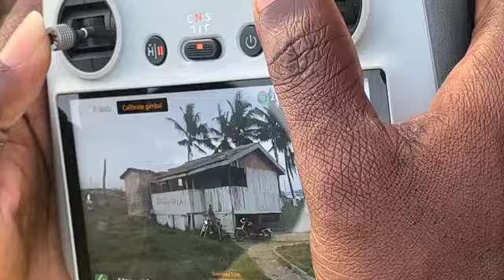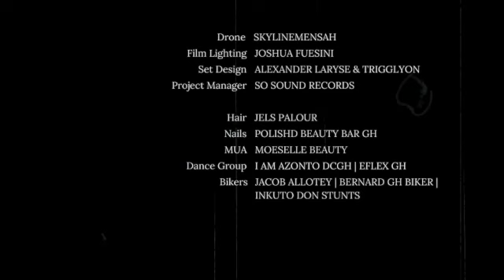Milano - Show Dem | Behind The Scenes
Beat by Official_TRBL

Credits - Photoshoot:
Beat by Official_TRBL
Photography: Mean lens
Videography: Captured by NG

Credits- Video Shoot:
Production: Topranq_concept
Directed by: Mr eyegh
DOP: niixowah
Assistant DOP: babarolex1
Drone:  skylinem3nsahphotogr
Film Lighting: joshua_fuseini
Set Design: Alexander Laryse & Trigglyon
Project Manager : So Sound Records
Hair: Jels_palour
Styling: Milanoofficial_
MUA: Moeselle_beauty
Dance Group: iamazontodcgh
Bikers: jacob.allotey.96 : bernard_gh_biker :inkuto_don_stunts